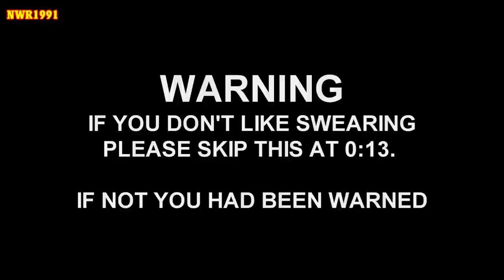Farewell Nancy | A Jolly Mariner Story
Over the years Nancy had been helping out with the Skarloey engines. The engines were fond of her but as she grew older her visits became less frequent but at times she tries to see them every now and then. One day however the engines had recieved news from her.

Comment while you can before YouTube's fucking COPPA bots.

"Thomas and Friends" "Томас и его друзья" "Thomas y sus amigos" "Thomas und seine Freunde" "Thomas le petit train" "きかんしゃトーマス" "토마스와 친구들" "Thomas et ses amis" "thomas dan teman-teman" "थॉमस और दोस्तों" "Thomas ei suoi amici" "โทมัสและเพื่อน ๆ" "thomas e seus amigos" "Thomas och vänner" "托马斯和朋友" "Thomas og Friends" "Thomas ve Arkadaşları" "توماس والأصدقاء" "Thomas và các bạn" Thomas the Train, "Thomas el tren" "Thomas le train" "トーマス電車" "토마스 기차" "Томас поезд"" Thomas o trem" "Thomas kereta" "Thomas der Zug" "Thomas ang tren" "Thomas vlak" "托马斯火车" "توماس القطار" "Thomas a vonat" "Thomas tàu" "North Western Railway Tales" "NWR Tales"